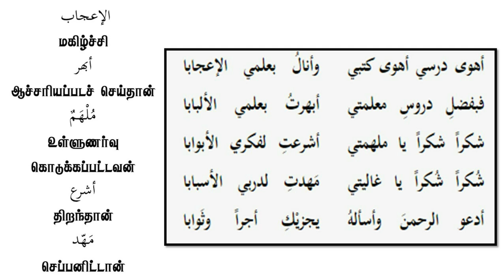என் ஆசிரியையின் சிறப்பு | فضل معلمتي | Page 105 - 106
பாடம் : அரபு மொழி

பிரிவு : உயர் தரம்

ஆசிரியர் வழிகாட்டி நூல் : 13

தேர்ச்சி  : 15

தலைப்பு : فضل معلمتي  (என் ஆசிரியையின் சிறப்பு)

ஆசிரியர்கள்: அஷ். இம்தியாஸ் (நளீமி),  அஷ். அஷ்கர் (நளீமி)

This Subject is based on Teacher's guide of Arabic Language published by Educational Publications Department Sri Lanka